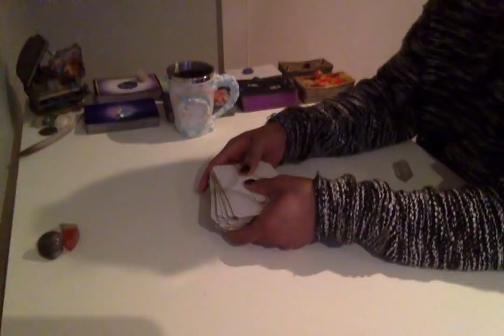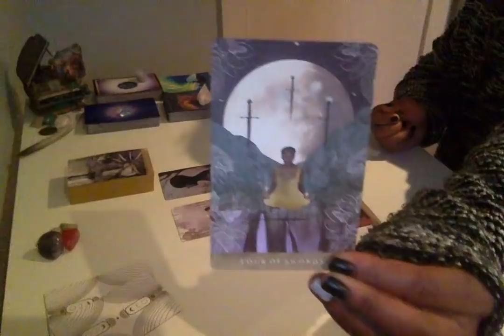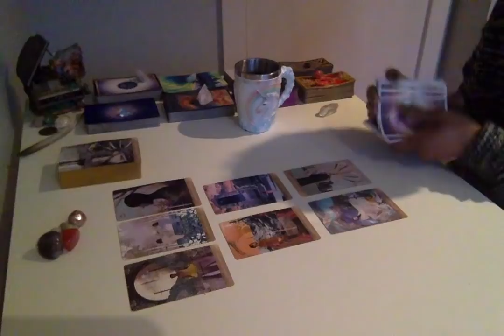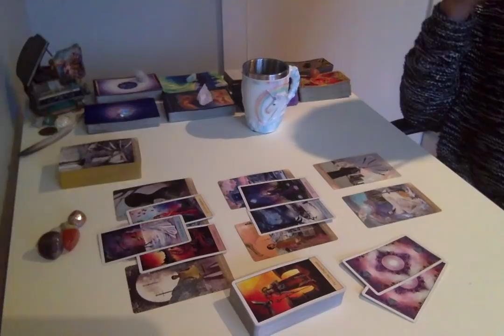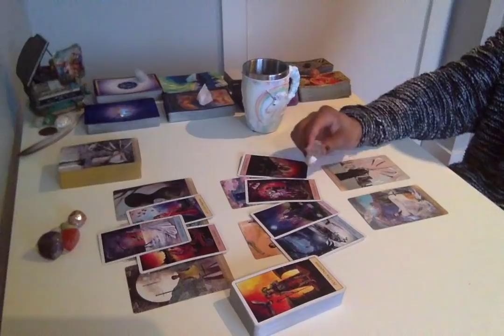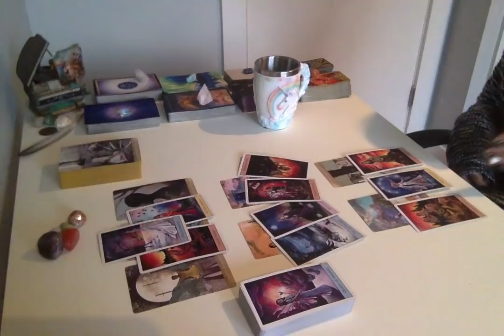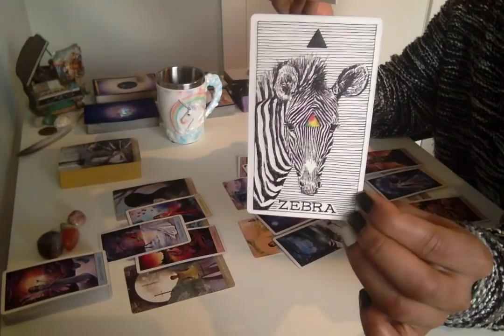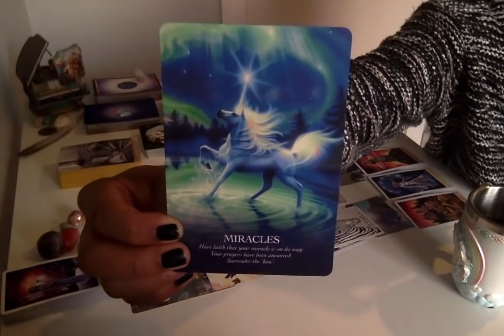Morning Coffee - * Assuming The Position To Make A Decision * - 11/19/18 Daily Reading